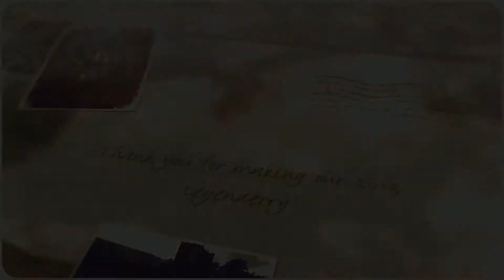Foyleside Legenderry 2013